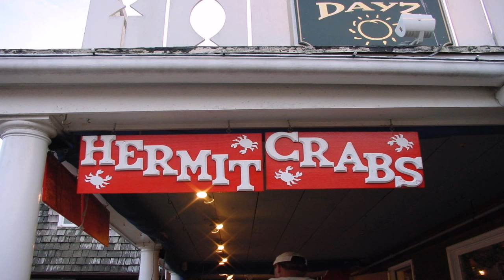Tiny House Beach Haven Nj